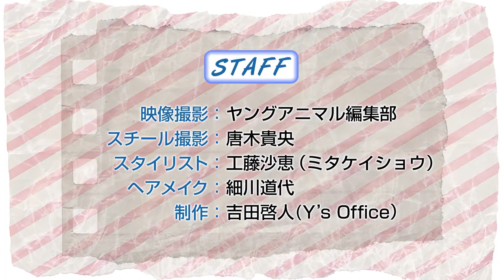Hanasaki Rea 花咲れあ